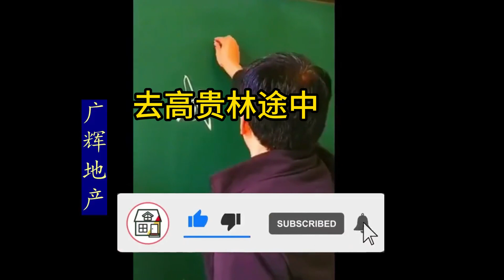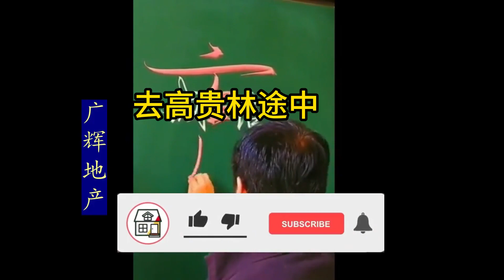温哥华房地产536期 | 边走边聊白石南素高贵林 | 简评验房师 | 装修师傅